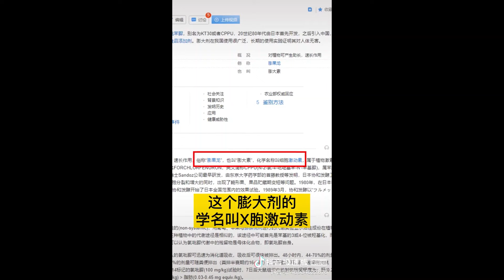怎样制作美食？怎样鉴别大陆市场上的食物？